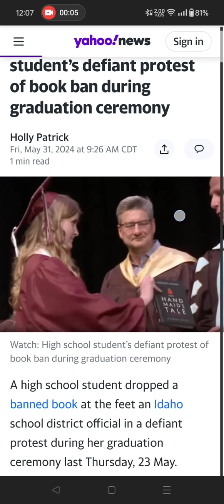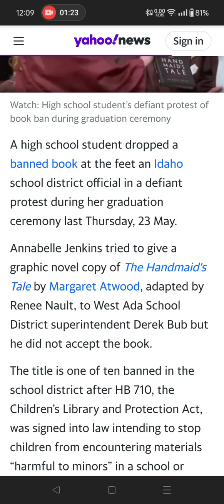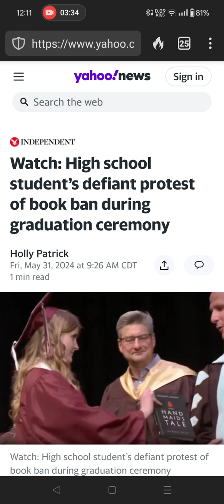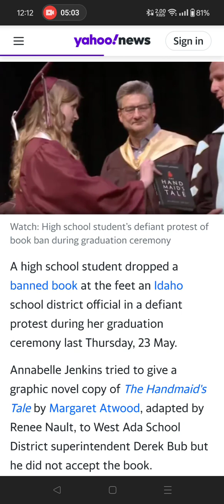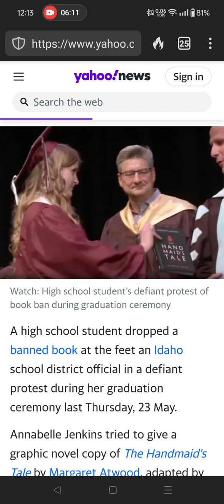High school student protests book ban at Graduation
The hand maids tale. Read it.